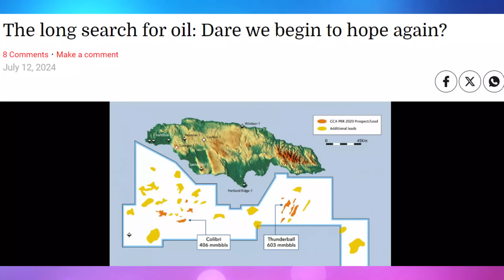Vybz Kartel Ends Up With Cuban Doctor In SVG! Queenie DISGUSTING Thoughts | Foota Did Dun Tell We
Speaking to local entertainers and creatives on August 21 at La Vue Hotel, Vybz Kartel who suffers from Graves’ disease said he has been seeing a Cuban endocrinologist here and another specialist.